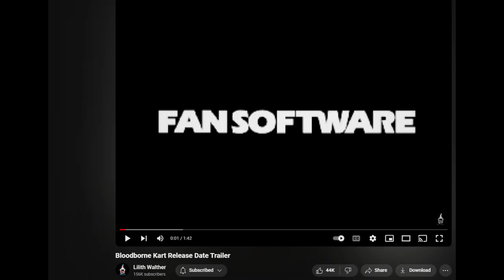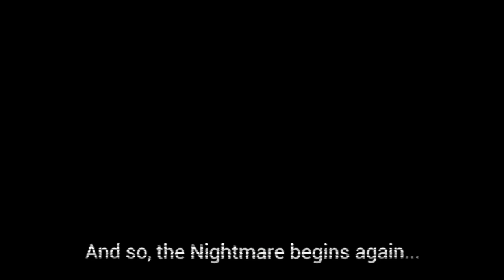They Made BloodBorne a KART RACER?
We're Playing a Bloodborne Themed Kart Racer!

Welcome to Cave Of Horrors!
Found The Best Kart Racer. Thought Id let yall KNOW!